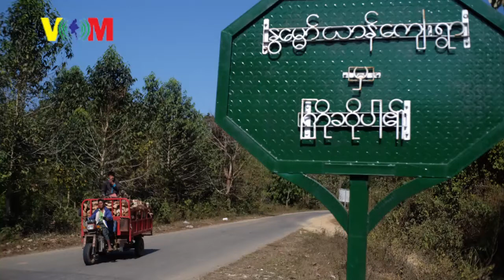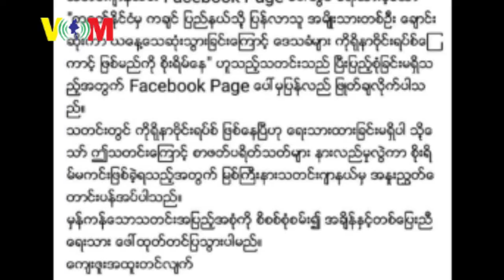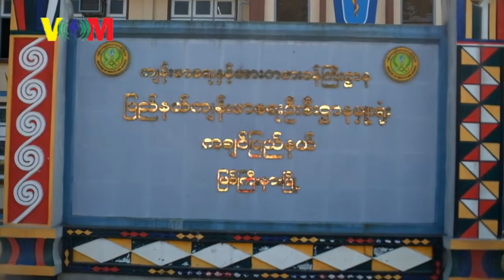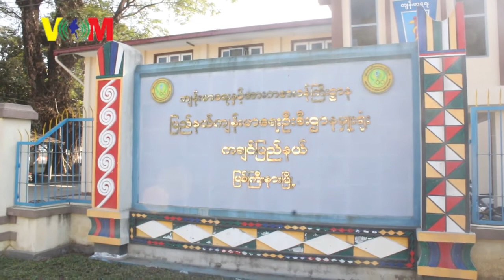Health VOM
ဝူဟန်ဗိုင်းရပ်စ်သတင်းအမှားနဲ့ ပြည်သူတွေရဲ့ကြောက်စိတ်ပိုလာတယ်

မြစ်ကြီးနား၊ ဇန်နဝါရီ ၃၁-၂၀၂၀
ရန်အောင်ထွန်း(VOM)

တရုတ်နိုင်ငံ ၊ ဝူဟန်မြို့ကနေစဖြစ်တဲ့ ကိုရိုနာဗိုင်းရပ် ကူးစပ်မှုသတင်းဟာ တစ်ကမ္ဘာလုံးက မီဒီယာတွေမှာ ဖော်ပြနေကြတာဖြစ်ပါတယ်။

တရုတ်-မြန်မာနယ်စပ်က တရားဝင်နယ်စပ်ဂိတ်တွေ မပိတ်သေးတဲ့အတွက် ကချင်ပြည်နယ်က ပြည်သူတွေကို စိုးရိမ်စေတာလည်း ဖြစ်ပါတယ်။

တရုတ်နဲ့ အိမ်နီးချင်နိင်ငံတွေမှာ ကိုရိုနာဗိုင်းရပ် ကူးစက်ခံနေရတယ်ဆိုတဲ့ သတင်းတွေ၊ မြန်မာ-တရုတ်နယ်စပ် ထိန်ချုန်းမှာ သံသယလူနာ တွေ့နေရပြီစတဲ့ သတင်းတွေကို တရားဝင်သတင်းဌာနတွေရော ၊ တရားဝင် မဟုတ်တဲ့ အွန်လိုင်းသတင်းတွေကပါ ဖော်ပြနေကြတဲ့အခါ ဒေသခံပြည်သူတွေရဲ့ စိုးရိမ်စိတ်တွေ ပိုတိုးလာပါတယ်။

မြန်မာနိုင်ငံမှာ ကူးစက်ခံရတာ မရှိသေးတဲ့အပေါ်မှာလည်း ဝမ်းသာမှုထက် ယုံကြည်မှုအားနည်းနေကြတာကိုလည်း တွေ့နေရပါတယ်။

ပြီးခဲ့တဲ့ ရက်ပိုင်းကပဲ ဝိုင်းမော်မြို့နယ်ထဲက နွမ္မော်ယန်ကျေးရွာက အသက် ၄၁ နှစ်အရွယ် ဒေါ်ကျန်းဝင်း တရုတ်နိုင်ငံ၊ ကွမ်းတုံမြို့၊ လုံချွန်ဆေးရုံမှာ သေဆုံးသွားတဲ့ဖြစ်စဉ်ကို သတင်းထောက်တွေဆီကို တရုတ်ကပြန်လာပြီး ချောင်းဆိုးသေသွားလို့ ဝူဟန်ဗိုင်းရပ်ကြောင့်လားဆိုပြီး ဒေသခံတွေက စိုးရိမ်နေကြတယ်ဆိုတဲ့ အသံဖိုင်ပို့လာပါတယ်။

ပြီးခဲ့တဲ့ ဇန်နဝါရီ ၂၈ ရက် ည ၉ နာရီ ၂၂ မိနစ်အချိန်မှာ မြစ်ကြီးနားသတင်းဂျာနယ် Facebook Page ကနေ " တရုပ်နိုင်ငံမှ ကချင်ပြည်နယ်သို့ပြန်လာသူ အမျိုးသားတစ်ဦး ချောင်းဆိုးကာ ယနေ့သေဆုံးသွားခြင်းကြောင့် ဒေသခံများ ကိုရိုနာဗိုင်းရပ်စ်ကြောင့်ဖြစ်မည်ကို စိုးရိမ်နေ" ဆိုတဲ့ သတင်းကို ဖော်ပြလိုက်တဲ့အတွက် နွမ္မော်ယန်ကျေးရွာက လူတွေနဲ့ အနီးနားက ဒေသခံတွေ အထိတ်တလန့်ဖြစ်ခဲ့ကြရပါတယ်။

သေဆုံးသွားသူရဲ့ ဆွေမျိုးတွေကတော့ တိတိကျကျမဟုတ်ဘဲ ရေးမတင်ကြဖို့နဲ့ သတင်းအမှား ဖတ်ထားမိသူတွေ မစိုးရိမ်စေဖို့ ပြောပါတယ်။ မြစ်ကြီးနားသတင်းဂျာနယ် Facebook Page ကလည်း သတင်းအမှားအတွက် တောင်းပန်ခဲ့ပါတယ်။

အဲ့ဒါအပြင် ကချင်ပြည်နယ်အတွင်းမှာ လူသိများတဲ့ တက်ကြွလှုပ်ရှားသူတချို့ရဲ့( Facebook ) လူမှုကွန်ယက် စာမျက်နှာကလည်း ဗန်းမော်မြို့ကဆေးရုံမှာ ကူးစက်ခံရတဲ့ လူနာရောက်လာလို့ သတိထားဖို့လိုပြီဆိုတဲ့ ပိုစ်တွေရေးတင်ခဲ့ပါသေးတယ်။

ဗန်းမော်ဒေသခံ သတင်းသမားတစ်ဦးကို မေးမြန်းအတည်ပြုတဲ့အခါမှာ ပြောကြားချက်အရတော့ ဒါကလည်း သတင်းအမှန် မဟုတ်ဘူးလို့ ဆိုပါတယ်။ မူရင်းပိုစ်တင်ထားသူက ပြန်ဖျက်သွားပေမယ့် ပြည်သူတွေကတော့ အဲ့ဒီအကြောင်းကို တရားဝင်သတင်းဌာနက သတင်းတွေအောက်မှာပါ ဝင်ရောက်မှတ်ချက် ရေးသားနေကြတာတွေ ရှိနေပါတယ်။

ကန်ပိုက်တီနယ်စပ်ဂိတ်ကနေ ဝင်လာတဲ့သူတွေကို ဇန်နဝါရီ ၂၇ ရက်ကနေ ၂၉ ရက်နေ့အထိ ကျန်းမာရေး အခြေအနေ စစ်ဆေးထားတဲ့ စာရင်းထွက်ပေါ်လာခဲ့ပါတယ်။

အဲ့ဒီစာရင်းမှာ နိုင်ငံခြားသား ၂၆၃ ဦး ကျန်းမားရေး စစ်ဆေးထားတဲ့စာရင်းနဲ့ ဇန်နဝါရီ ၂၈ ရက်နေ့က ကိုယ်အပူချိန်များနေလို့ ဝင်ခွင့်မပေးဘဲ ပြန်လွှတ်လိုက်ရတဲ့ တရုတ်နိုင်ငံသား ၃ ဦး စာရင်းပါဝင်နေပါတယ်။

အဲ့ဒီစာရင်းပါ နိုင်ငံခြားသားတွေထဲက ဝင်ခွင့်ပေးထားသူတွေကို ဘယ်လိုစီစစ်ထားလည်း အမျိုးသမီး အမျိုးသား အသက်ပိုင်းအခြား ဘယ်နိုင်ငံသားဆိုတာသိရဖို့ အတည်ပြုမေးမြန်းရာမှာတော့ ပြည်နယ်ပြည်သူ့ကျန်းမာရေးဦးစီးဌာန၊ ကူးစက်/တိုးချဲ့ကာကွယ်ရေးအဖွဲ့ ခေါင်းဆောင် တာဝန်ယူထားတဲ့ ဒေါက်တာ z လွမ်းခေါင်ဆီကို မီဒီယာကို အဲ့ဒီအချက်အလက်တွေပေးခွင့်မရှိဘူးလို့ ပြောပါတယ်။

အဲ့ဒီဌာနက နောက်ထပ်တာဝန်ကျဝန်ထမ်းတစ်ဦးကတော့ နယ်စပ်ဂိတ်ကဝင်လာတဲ့ တရုတ်အပါအဝင် နိုင်ငံခြားသားတွေရယ် တခြားကပြန်လာတဲ့ နိုင်ငံသားတွေကို ကျန်းမာရေး စစ်ဆေးပေးခဲ့သလို နေရပ်လိပ်စာ ၊ ဖုန်းနံပါတ် အားလုံးယူထားပြီး သေချာဆောင်ရွက်ထားတယ်လို့ ပြောပါတယ်။ ဇန်နဝါရီ ၃၀ ရက်နေ့ သတင်းတွေအရတော့ တရုတ်နိုင်ငံမှာ ကိုရိုနာဗိုင်းရပ်စ်ကြောင့် လူ ၁၇၀ သေဆုံးသွားပြီလို့ ပြောဆိုထားကြပါတယ်။

မြစ်ကြီးနားမြို့ပေါ်က လူတွေကတော့ အခုရက်ပိုင်းအတွင်း မျက်နှာဖုံး(Mask) ဝတ်ဆင်သွားလာမှုတွေ ပြုလုပ်နေကြတာလည်း တွေ့ရပါတယ်။

ပြည်နယ် လဝက ဝန်ကြီးကတော့ မြစ်ကြီးနားလေဆိပ်ကနေဝင်လာတဲ့ တရုတ်နိုင်ငံသားတွေကို နေရပ်လိပ်စာ၊ တည်းခိုရာဌာန၊ စာရင်းအပြည့်အစုံယူပြီး ကျန်းမာရေးဝန်ကြီးဌာနကို ပေးပို့ဆောင်ရွက်နေတယ်လို့ သိရပါတယ်။